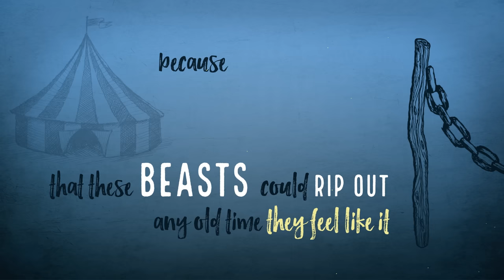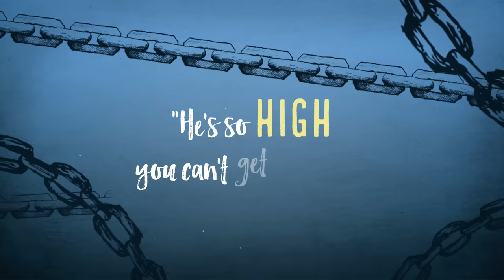Tony Evans - Free Indeed